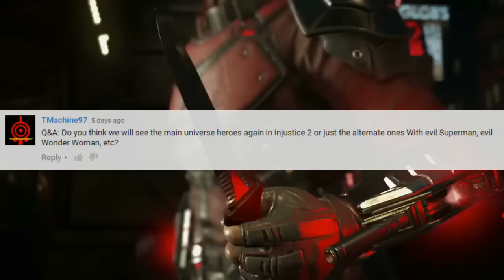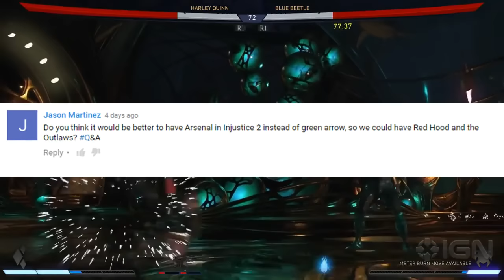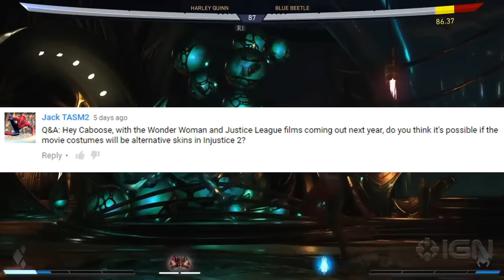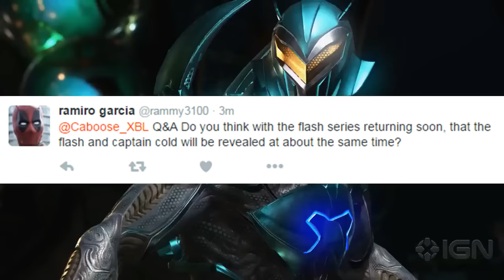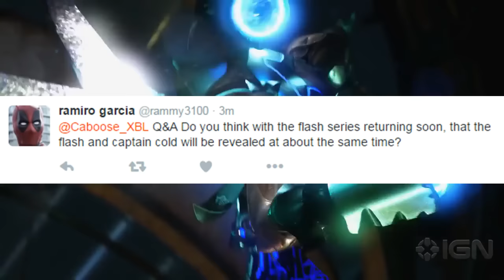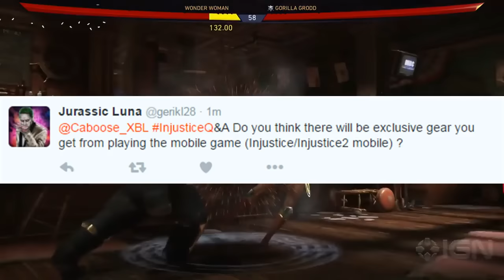Injustice 2 - Justice League Movie Skins, Arsenal Playable? (Q&A)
Another episode of the Q&A series arrives as we answer questions for Injustice 2 for the first time. Be sure to leave your questions for another installment of the series!

Build and power up the ultimate version of your favorite DC legends in INJUSTICE 2. With a massive selection of DC Super Heroes and Super-Villains, INJUSTICE 2 allows you to personalize iconic DC characters with unique and powerful gear. Take control over how your favorite characters look, how they fight, and how they develop across a huge variety of game modes. This is your Legend. Your Journey. Your Injustice.